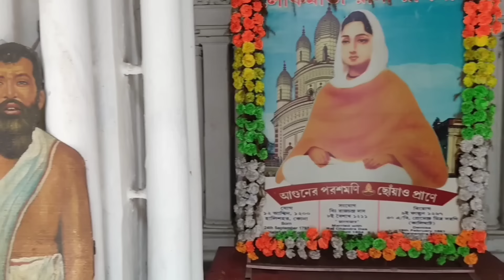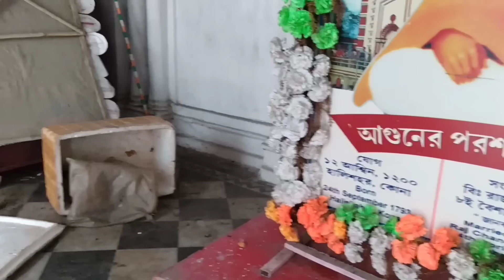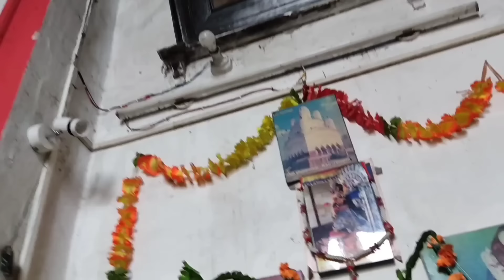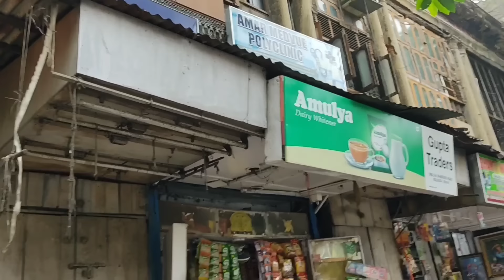Rani Rashmoni Residence🌻রানী রাসমণির জানবাজারের বাড়ি🌻kolkata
Rani Rasmoni Zee Bangla TV Serial//Rani Rasmoni Residence Janbazar Kolkata//Korunamoyee Rani Rasmoni//Sri Ramakrishna//Dakshineswar Bhabatarini Mandir//Dakshineswar Kali Tample//